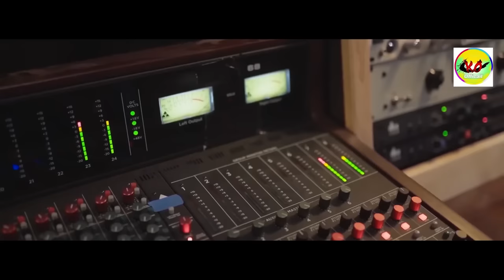A NA GOLOM NA II NEW SANTALI TRADITIONAL STUDIO VERSION SONG 2023 II AJAY II KARMI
KALUNDIA OFFICIAL  PRESENTS
Song : A NA GOLOM NA

Lyrics : GOBINDA NAIK (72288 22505)
Singer : AJAY II KARMI
Producer : PHULARANI
Co Producer : PARAW HEMBRAM II KAPURA
Audio Mixing : SUNIL BASKEY
Audio Recoding : KHUSHI AUDIO BASINGI
Camera Editing : SONABABU SaniCreative (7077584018)

⚠️ Warning -
if anyone uploaded the video or audio again. They will be taken legal action, plz do not upload again.Thanks all
It is the copyright property of Kalundia Official.
Re-remix, do not upload,on any platform
not allowed.